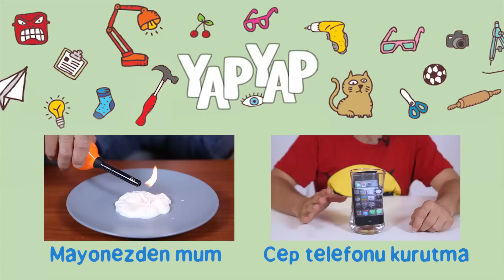Kutu Kola 2 Dakikada Nasıl Soğutulur?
Evde otururken canınız kola çekti. Ama buzdolabında hiç soğuk kola kalmamış. Kolayı dolaba koyup bekleyecek sabrınız yok. Hemen içmek istiyorsunuz. Bunun için pratik bir önerimiz var. Bir kaba buz koyun. İçine tuz döküp karıştırın. Ardından kaba kola kutularını koyun. Tuz buzu çok hızlı eriteceği için 2 dakika sonra içeceğiniz hazır olacak. Çok basit ama bir o kadar da etkili bir içecek soğutma yöntemi. Kola diye örnek verdik ama elbette bu yöntem her türlü kutu içecek için geçerli. Afiyet olsun. :)